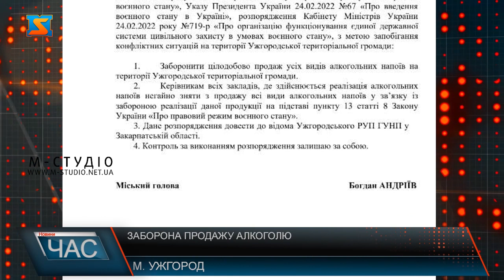Заборона продажу алкоголю. Прийняте рішення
Заборона продажу алкоголю діє на усій території Закарпаття з 1 березня 2022 року. Таке рішення прийняло керівництво обласної військової адміністрації. А у деяких громадах краю відповідні розпорядження діють від учора чи, навіть, кілька днів. Продаж алкоголю у Закарпатті – заборонений! Відповідне рішення обласної військової адміністрації набуло чинності 1 березня 2022 року. «Сухий закон» під час воєнних дій підтримали і запровадили у всіх громадах Закарпаття. У деяких заборонили продаж алкоголю ще кілька днів тому. У поліції кажуть, перевірятимуть магазини та заклади громадського харчування. Порушників штрафуватимуть.